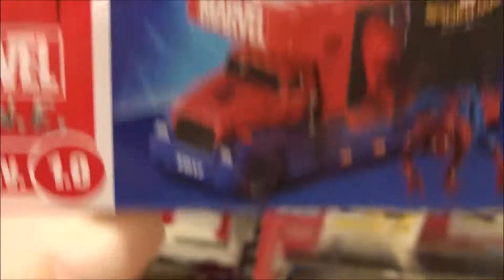トミカ マーベルチューン Mov 1 0 アドトラック スパイダーマン ホームカミング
トミカ No 30 日野レンジャー 重機搬送車 (BP)
トミカ No 30 日野レンジャー 重機搬送車 (箱)
トミカ No.46 ダイハツ キャスト (BP)
トミカ No.14 スズキ エスクード (BP) (タカラトミー)
トミカ No.43 ホンダ NSX (箱) (タカラトミー)
トミカ No.43 ホンダ NSX (BP) (タカラトミー)
トミカ No.113 スズキ エブリィ パトロールカー (BP)
トミカ No.81 ランボルギーニ チェンテナリオ LP770-4 (BP)
トミカ No.22 メルセデスベンツ ウニモグ 除雪仕様車 (BP)
トミカ No.2 スバル WRX S4 覆面パトロ-ルカー (BP)
トミカ No.60 いすゞ エルフ 車両運搬車 (箱)
トミカ No.60 いすゞ エルフ 車両運搬車 (BP)
トミカ No.1 日産エクストレイル 消防指揮車 (BP)
トミカ No.6 SUBARU BRZ (BP)
トミカ No.120 油圧ショベル グラップル仕様 (BP)
トミカ No.67 トヨタ パッソ (BP)
トミカ No.39 アウディ R8 (初回特別仕様)
トミカ No.39 アウディ R8 (初回特別仕様) (1)
トミカ No.39 アウディ R8 (箱)
トミカ No.39 アウディ R8 (BP)
トミカ No.48 日産 ノート (箱) 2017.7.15.発売
トミカ No.48 日産 ノート (BP)
トミカ No.27 日産 NV200タクシー (初回特別仕様)
トミカ No.27 日産 NV200タクシー (箱)
トミカ No.27 日産 NV200タクシー (BP)
Hiroshima Prefecture
Itsukushima Shrine
毎日投稿
広島youtuber
次世代 youtuber
１日10万回再生
１００万回以上再生されている動画、チャンネル